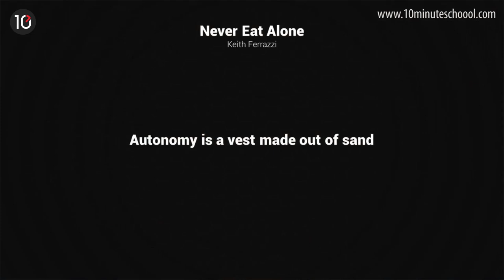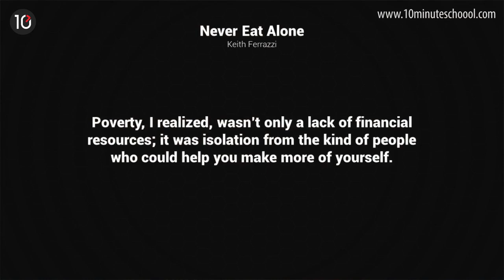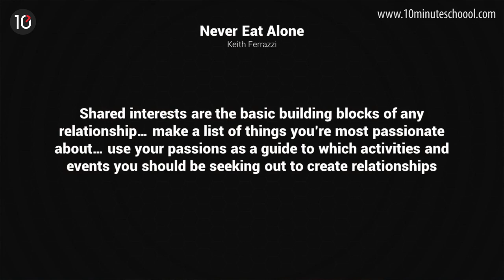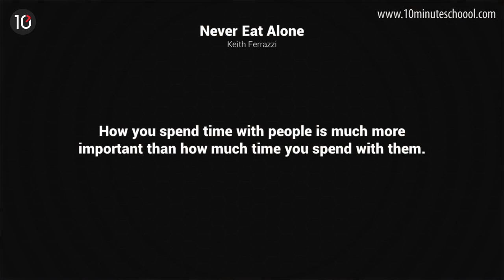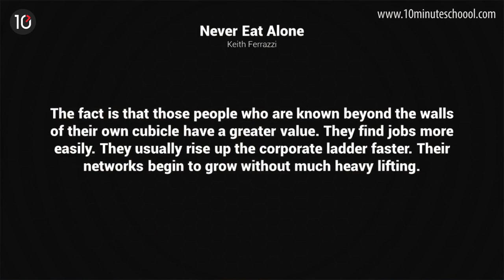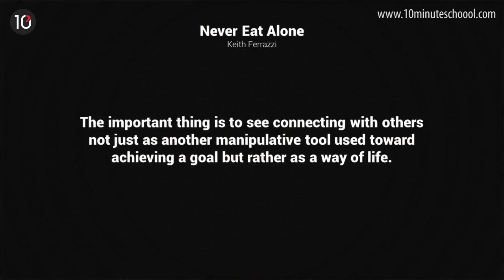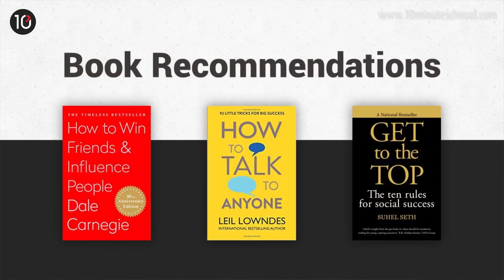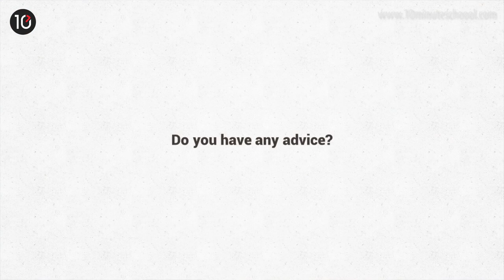Never Eat Alone | Keith Ferrazzi | 10 Minute School Book Review in Bangla